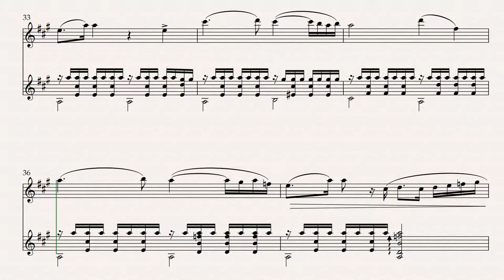Christmassy Duet for Clarinet and Guitar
Winter Duet for Clarinet and Guitar, by Dan Titchener